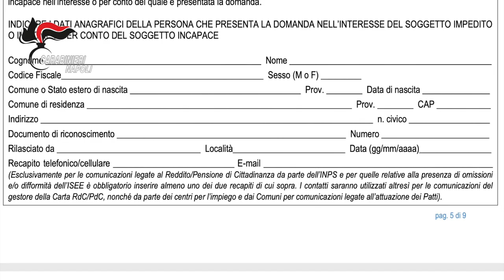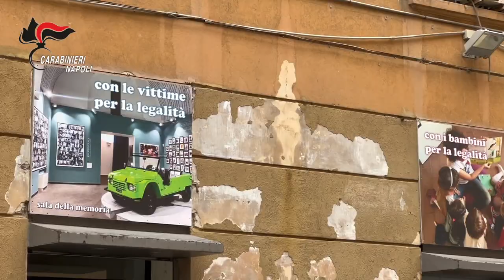R C inchiesta dei CC 6,5 milioni di euro versati nelle tasche di persone senza diritto al beneficio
Napoli e Provincia: Reddito di Cittadinanza, inchiesta Bis dei Carabinieri del Comando Provinciale di Napoli e del Comando Carabinieri Ispettorato del Lavoro con la collaborazione dell’I.N.P.S.
Ad appena 5 mesi dalla prima sessione di accertamenti sul fenomeno dell’indebita percezione del beneficio offerto dal Governo alle famiglie in difficoltà, i Carabinieri partenopei tornano a delineare i contorni di un vuoto in bilancio impressionante. Cifre spaventose che superano quelle di ottobre dello scorso anno.